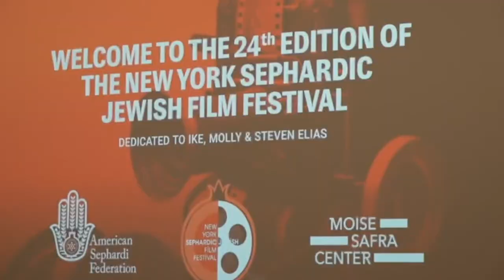David Serero interviewed by M24 MAP TV - 24th NY Sephardic Jewish Film Festival (2022).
David Serero interviewed by M24 MAP TV Channel of Morocco about The 24th NY Sephardic Jewish Film Festival's Moroccan Closing Night on M24 TV (2022) at the Moise Safra Center.